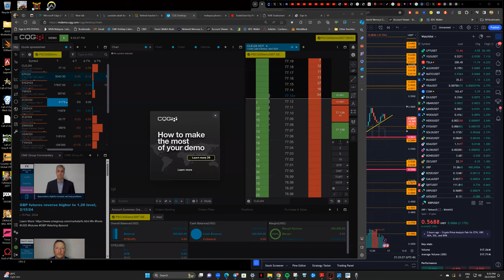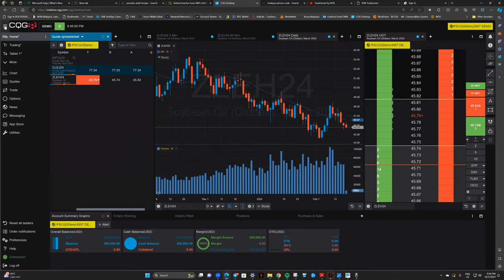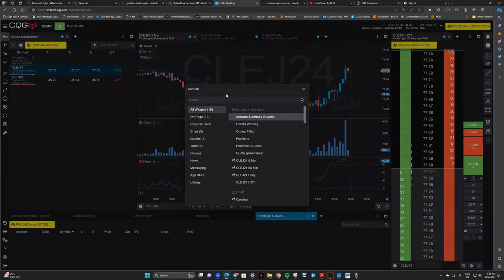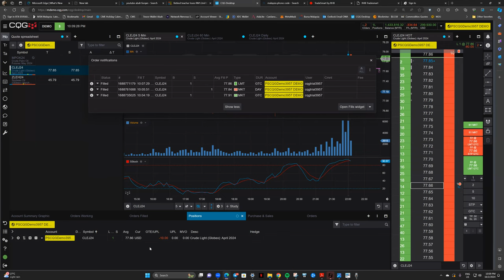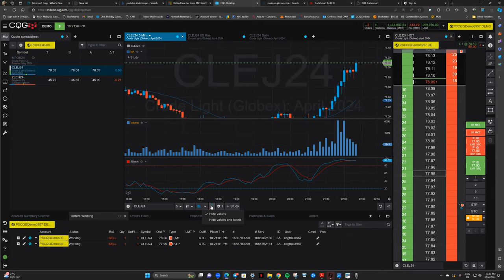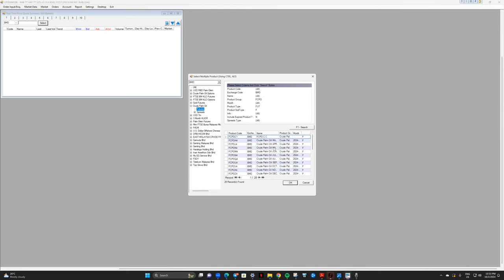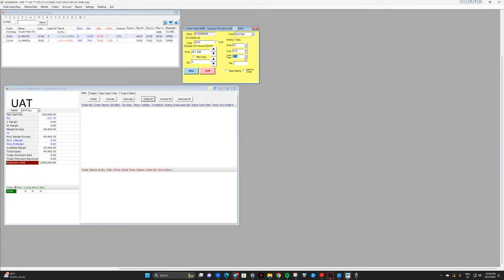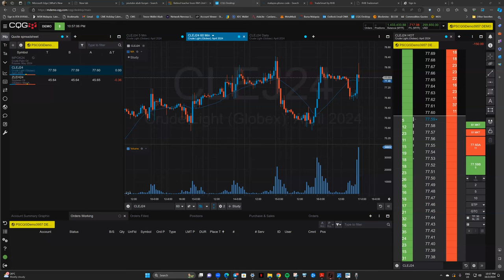CQG or GTS ??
Penerangan tentang Jenis Order yg patut digunakan dalam sesuatu keadaan market FCPO atau Palm Oil Commodity bergerak (Bukan XRP - NFA) dan juga cara keyin order di CQG, dan GTS Ayers Demo